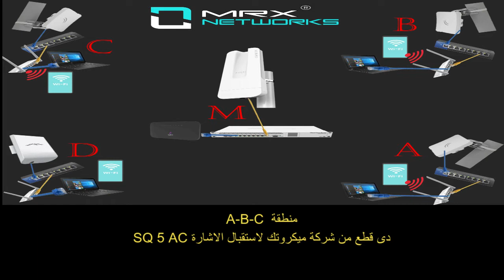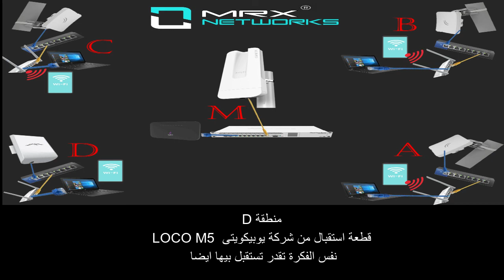كيفية عمل شبكة انترنت وايرلس بأقل التكاليف من ميكروتك MIKROTIK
الاجهزة المستخدمة بالشرح
- SXT SQ 5 AC
- OMINITIK 5 AC
-LOCO M5
للمزيد من المعلومات ادخل على صفحتنا على فيس بوك

"network, Uses of Computer Networks, • Network Hardware, • Network Software, • Reference Models, Business Applications, client-server, Home Applications, peer-to-peer, مقدمة لشبكات الحاسوب, شبكات الحاسوب, شرح الشبكات, شبكات الانترنت, الشبكات الاجتماعيه, الخادم العميل, الطرف لطرف, شبكات, دورة شبكات
عنوان IP, اختراق الايبي, تغيير الايبي, تغيير عنوان IP, عنوانك على الشبكة, موقع لتغيير الايبي, تغيير الايبي بدون برامج, الاختراق بمعرفة ايبي الضحية, اختراق الاجهزة, اختراق الحاسوب, مشاهدة حاسوب الضحية, التحكم في الحاسوب, IP ADDRESS, madrasatech